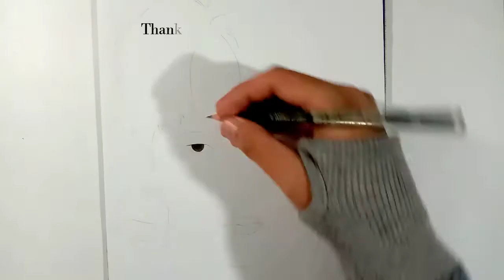Drawing:TREASURE(트레저)CHOI HYUNSUK(최현석)Speed Drawing/Pencil Sketch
Art By:IrwanAlmaedi
Song Intro&Closing:BTS(방탄소년단)~Boy With Luv~Instrumental
Materials:
-HVS Paper
-Pencil HB,2B,7B,8B
-Cotton Buds

I'm sorry if my video or picture is not good,because i'm still learning, i promise i'll improve my picture better:)
Terima Kasi banyak yang sudah mensubscribe channel youtube ini,,I hope you are always healthy and may God bless you all...

THANKS!!.